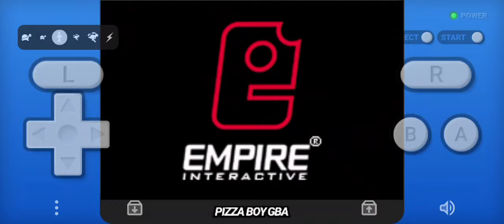Test Pizza Boy GBA Snapdragon 665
Antz Extreme Racing-Altered Beast